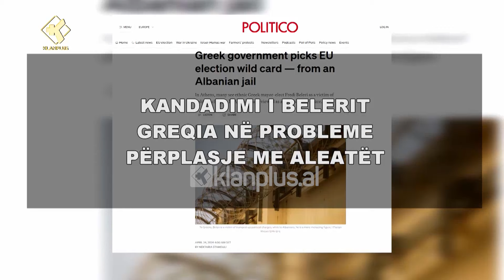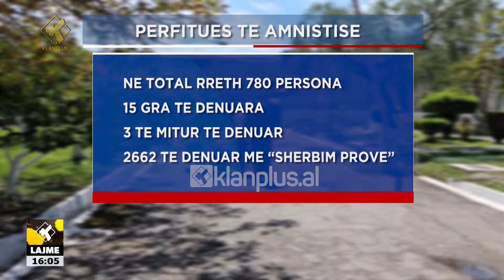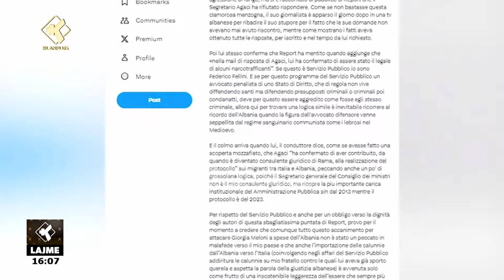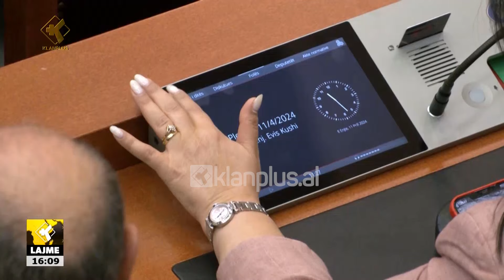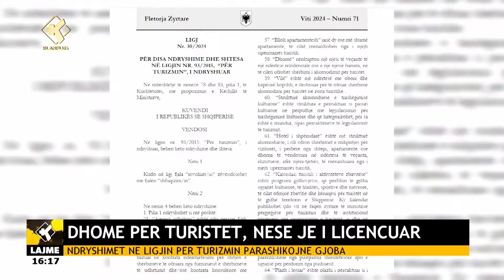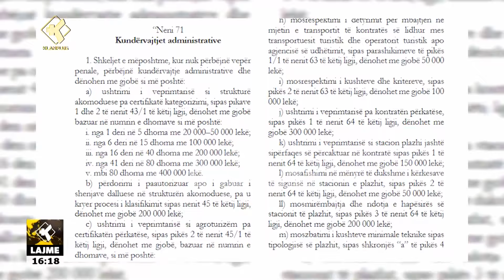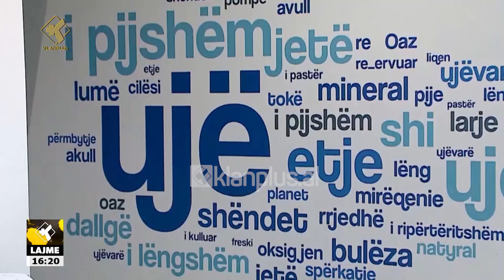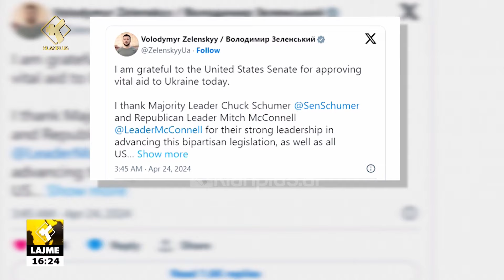Edicioni i Lajmeve Klan Plus 24 Prill 2024, ora 16:00 | Lajme – News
klanplus klanpluslajme edicioniinformativ lajme TvKlan klanplus klanpluslajme lajme, edicioniinformativ ora 16:00, data 24 Prill 2024 TvKlan Plus.